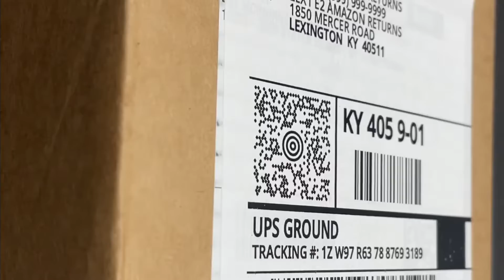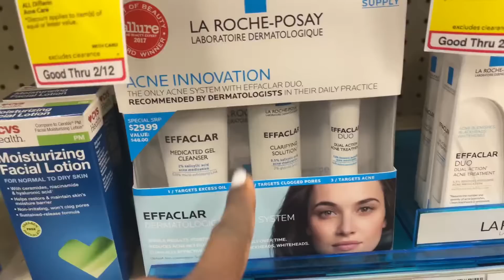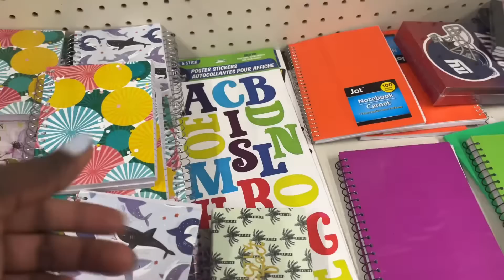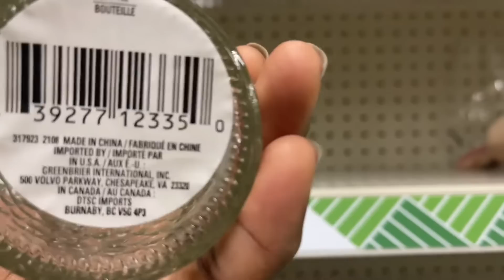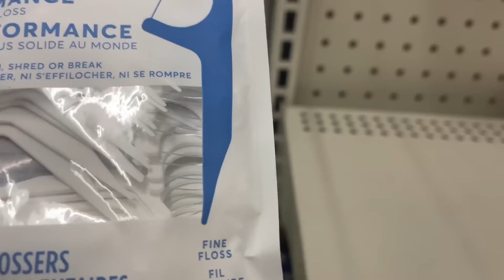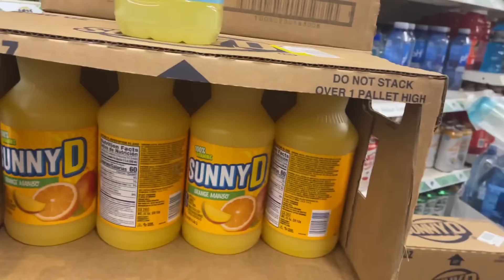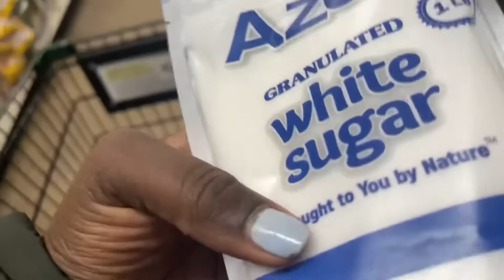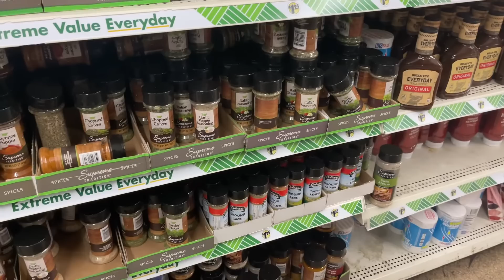SHOP WITH ME | DOLLAR TREE SHOPPING SPREE | AMAZING FINDS | CVS HAUL